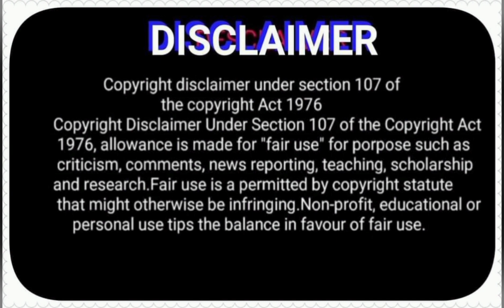LhizaHeart PracticingSam_Dan ThirdBlackBelt Taekwondo